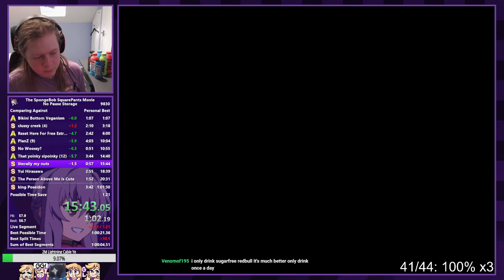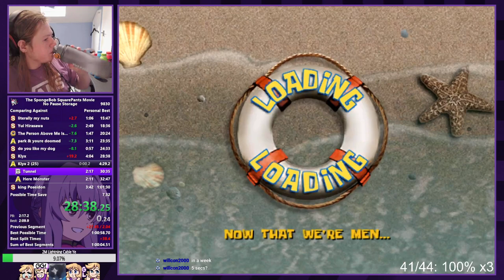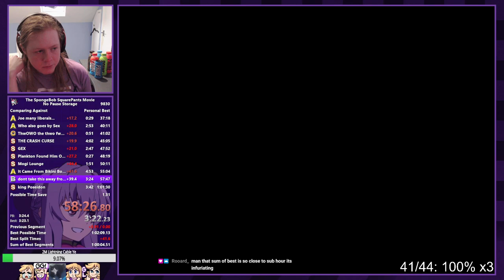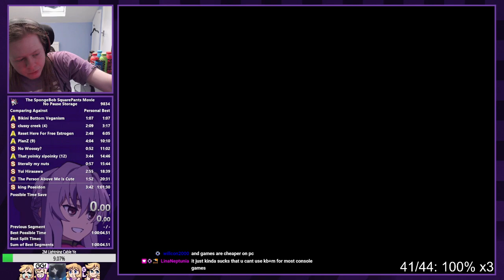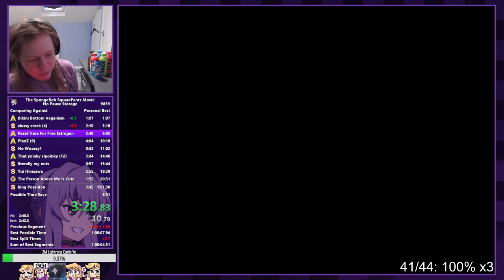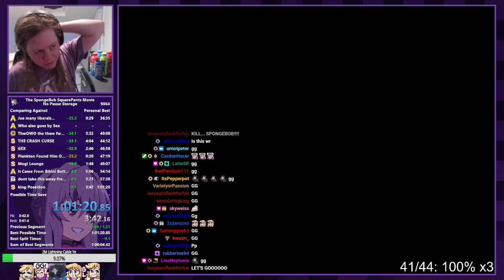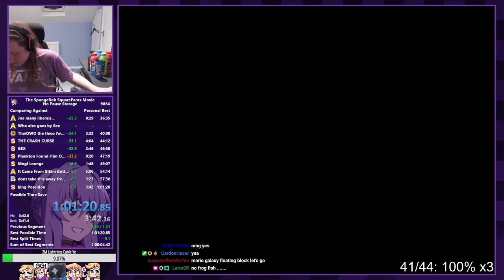Purple_Foundation Stream May 2 2023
DISCLAMER: I am not Purple_Foundation this is for TSSM history. I AM NOT MAKING MONEY OFF THESE VIDEOS, the GOOFY GOOBER ROCK song is COPYRIGHTED, and there is to much SWEARS therefore no money can be made.

origanal title: I'm doing a 4s timesave in NTWM (!chris) oh my